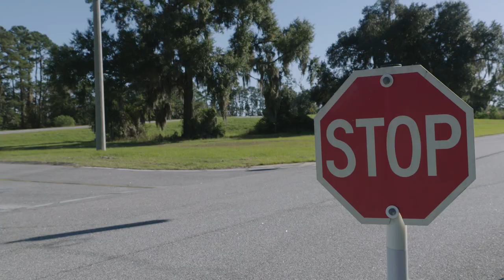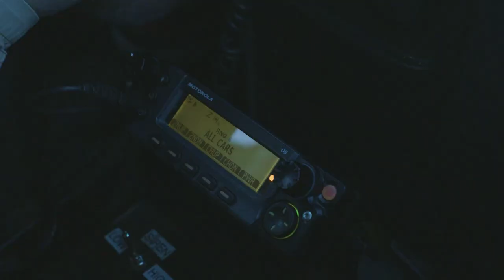FLETC LEODS Driver Course Assessment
In an effort to reduce law enforcement officer related crashes, S&T's National Urban Security Technology Laboratory (NUSTL) recently supported the Federal Law Enforcement Training Centers (FLETC) Training Innovation Division (TID) efforts to validate a new Law Enforcement Operations Driving Skills (LEODS) training course in Glynco, GA.